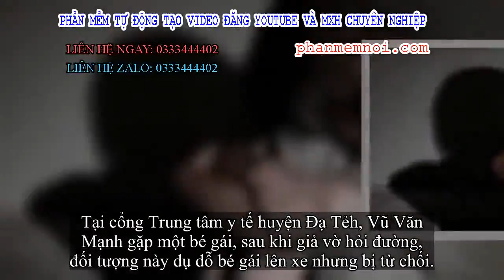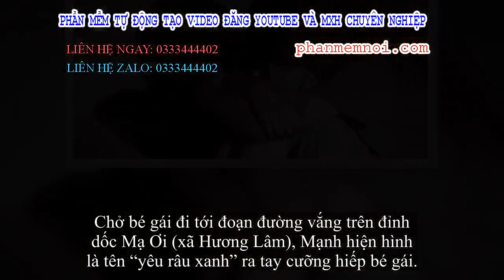✅ Dụ bé gái dẫn đường đi nhận quà từ thiện rồi cưỡng hiếp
Đặt Mua  Qua ZALO 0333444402

✅Chiều 23/9, Công an huyện Đạ Tẻh (Lâm Đồng) cho biết, vừa tống đạt quyết định khởi tố vụ án, khởi tố bị can và bắt tạm giam Vũ Văn Mạnh (SN 1988, ngụ xã Thanh Sơn, huyện Tân Phú, tỉnh Đồng Nai) để điều tra về hành vi hiếp dâm người dưới 16 tuổi.

Đại diện Công an huyện Đạ Tẻh, cho biết ngày 25/8, Mạnh điều khiển xe máy tới địa bàn huyện Đạ Tẻh để tìm kiếm, dụ dỗ các em gái mới lớn nhằm mục đích quan hệ tình dục.
Tại cổng Trung tâm y tế huyện Đạ Tẻh, Vũ Văn Mạnh gặp một bé gái, sau khi giả vờ hỏi đường, đối tượng này dụ dỗ bé gái lên xe nhưng bị từ chối.
Sau đó, Mạnh đến địa bàn xã Hương Lâm, phát hiện 3 bé gái đang chơi trước sân một căn nhà. Đối tượng này vào gặp bé gái sinh năm 2005 là con của ông P.V.K (ngụ xã Hương Lâm, huyện Đạ Tẻh) nói là có đoàn từ thiện tới phát quà rồi dụ dỗ chở nạn nhân đi nhận.
Chở bé gái đi tới đoạn đường vắng trên đỉnh dốc Mạ Ơi (xã Hương Lâm), Mạnh hiện hình là tên “yêu râu xanh” ra tay cưỡng hiếp bé gái.
Nạn nhân chống cự, cắn mạnh vào tay Mạnh, đồng thời la lớn cầu cứu, khiến đối tượng này phải lên xe bỏ chạy. Ngay sau đó ông K, bố cháu bé đã đến Công an huyện Đạ Tẻh để trình báo.
Bằng các biện pháp nghiệp vụ, cuối tháng 8, đầu tháng 9, Công an huyện Đạ Tẻh xác định đối tượng có hành vi trên là Vũ Văn Mạnh, đồng thời triệu tập để làm việc. Sau nhiều ngày quanh co chối tội, Vũ Văn Mạnh đã phải khai nhận toàn bộ hành vi.
Không chỉ vậy Vũ Văn Mạnh còn khai báo thêm trước đó đã thực hiện một vụ hiếp dâm khác với một bé gái 12 tuổi trên địa bàn.